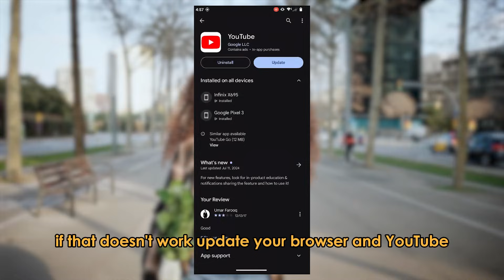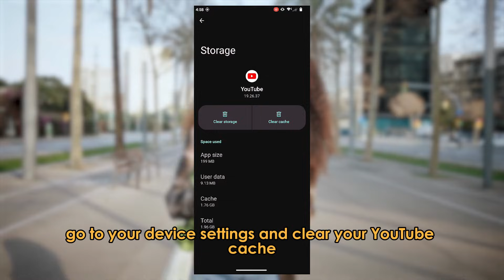How To Fix YouTube Not Showing Videos (Why Can't You See Videos On YouTube? - Troubleshoot Quickly!)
How To Fix YouTube Not Showing Videos (Why Can't You See Videos On YouTube? - Troubleshoot Quickly!). In this video tutorial I will show you how to fix YouTube not showing videos.

The following are some of the reasons why YouTube is not showing videos:
1. Internet issues.
2. Outdated Android or iOS version.
3. Outdated browser and YouTube application.

Troubleshoot your internet.
● Reset your router and modem.
● Update your router's patch.
● Delete DHCP reservations from your device.
● Restart your internet and check the speed.

If that doesn't work,
Update your Android or iOS version.
• Check which Android or iOS version you are using.
• Download the latest version.

Update your browser and YouTube.
● Uninstall the outdated YouTube version.
● Install the latest YouTube version.
● Go to your device settings and clear your YouTube cache.
● Also, clear your browser's cache and cookies.
● Remove any ad blockers on your device.
● Restart your video.